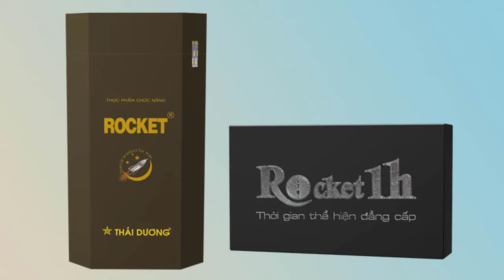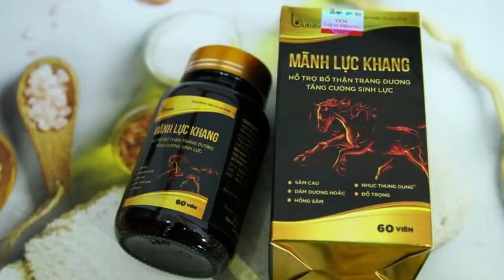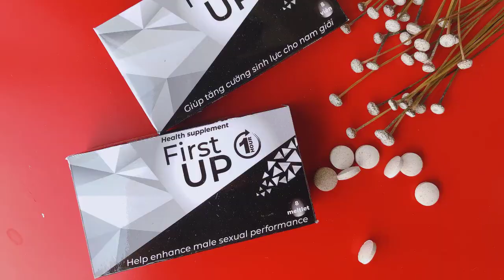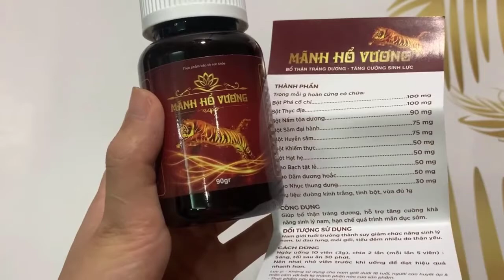10 Sản Phẩm Tăng cường Sinh Lý, Chữa yếu sinh lý, Xuất tinh sớm Tốt Nhất Cho Phái Mạnh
Các chuyên gia đã tổng hợp và gợi ý những loại thuốc tăng cường sinh lý, chữa yếu sinh lý, xuất tinh sớm cho Nam giới tốt nhất hiện nay để phái mạnh có thể tham khảo và lựa chọn cho mình sản phẩm phù hợp nhất
0:08 Khang Dược New
0:29 Rocket 1h
1:05 Thực phẩm sinh lý Zawa
1:21 Viên uống Penirum
1:42 Mãnh Lực Khang
1:59 Viên uống First up 1h
2:25 Viên uống Super Man
2:52 Viên ngậm X-Marvel
3:10 Sâm Alipas
3:32 Mãnh Hổ Vương